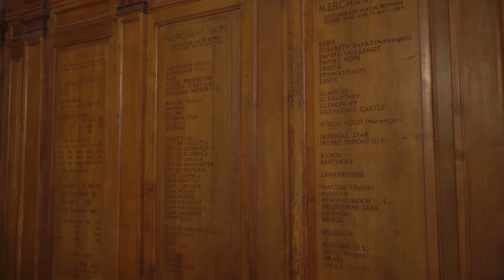01 L'Altare Italian